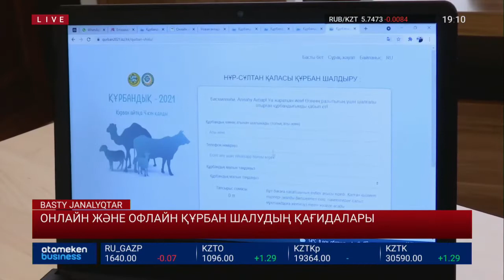ОНЛАЙН ЖӘНЕ ОФЛАЙН ҚҰРБАН ШАЛУДЫҢ ҚАҒИДАЛАРЫ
Иә, тәж-тажал бой бермей тұрғасын  осымен екінші жыл қатарынан құрбан айтты қатаң шектеулер жағдайында қарсы алмақпыз. Қасиетті мейрам шілденің 20-сы мен 22-сі аралығында өтеді. Коронавирус өзгесі былай тұрсын, құрбан шалудың өзін онлайн мен офлайнға бөліп тастады.  Сары және жасыл зонадағы өңірлердің мұсылмандары малын өздері соя алса, қызыл аймақтағылар бұл міндетті тек қашықтан орындайды. Қалайша? Әріптесім Саят Ермектен сұрайық.